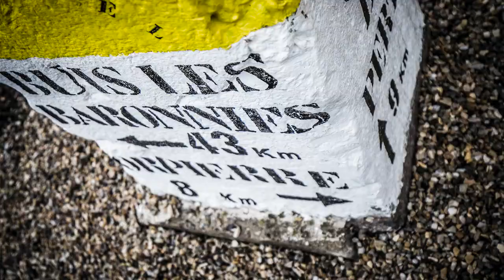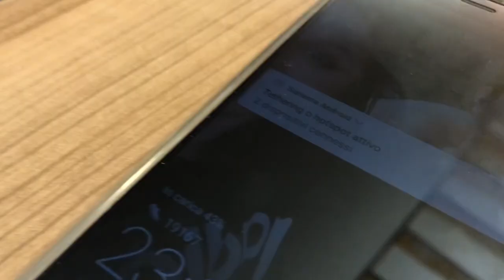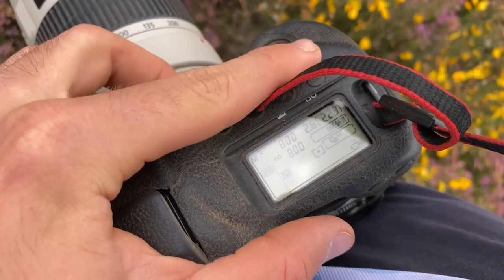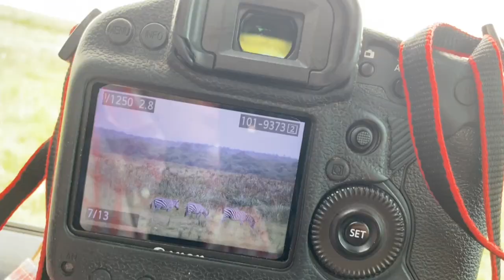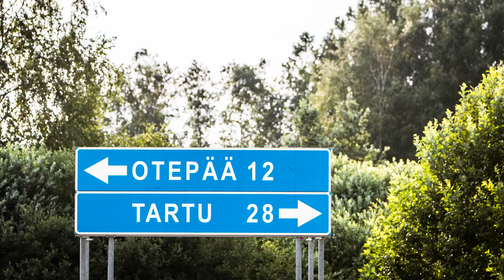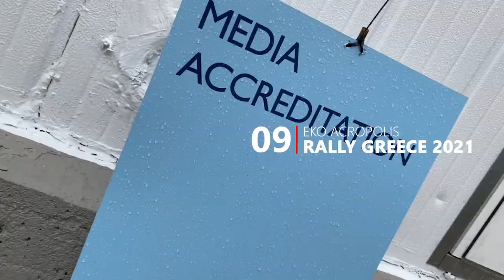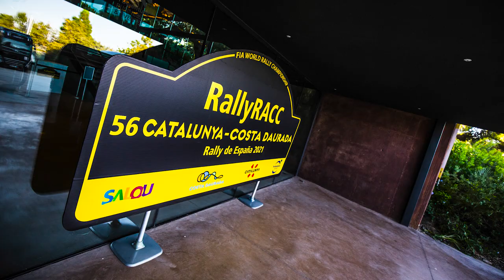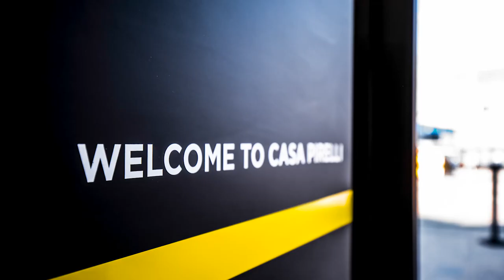WRC 2021 - Life of a rally photographer behind the camera | Martincich Lorenzo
Review of the World Rally Championship 2021 season behind the camera of Lorenzo Martincich ( Pro One Media ) , official WRC photographer for @World Media Agency. 12 events all around the world to discover together. Enjoy!